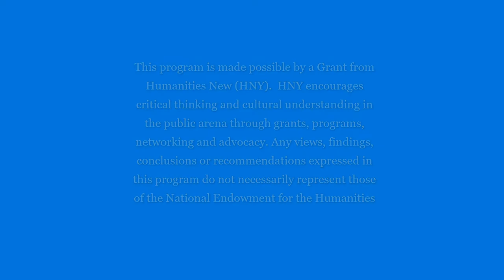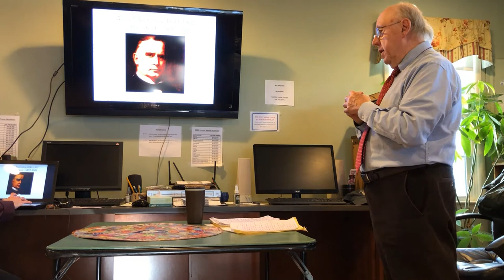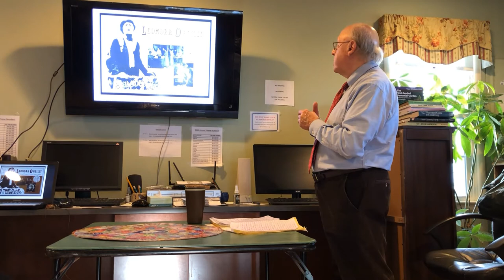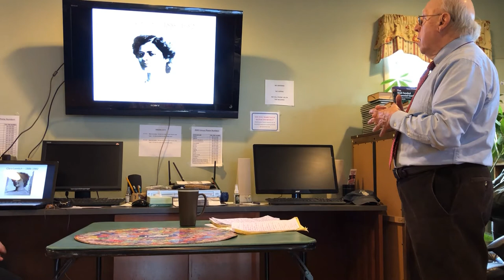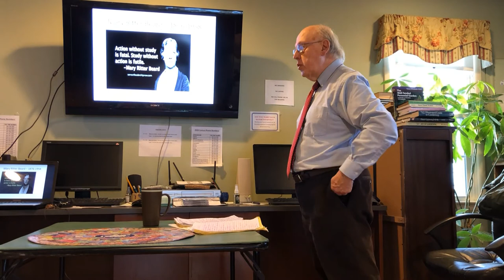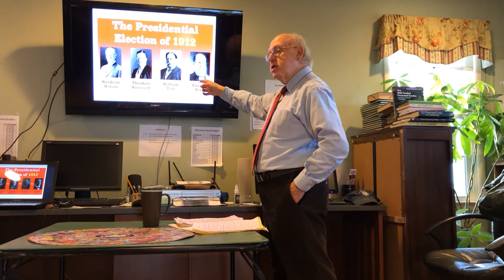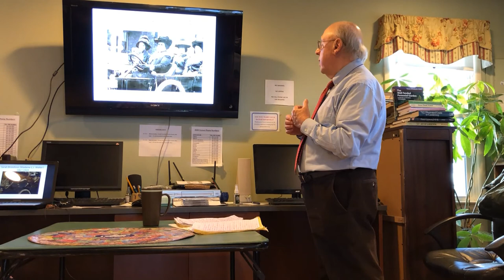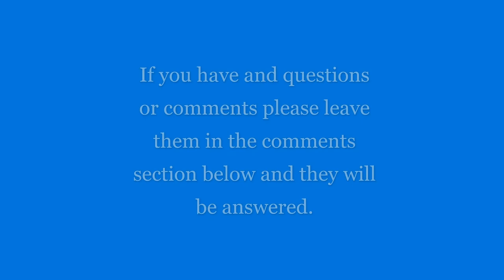Women Get The Vote 4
Part four of our four part lecture series presented by Joseph Britto, Adjunct Assistant Professor SUNY Orange & Professor Emeritus SUNY New Paltz.

This program is made possible by a Grant from Humanities New (HNY).  HNY encourages critical thinking and cultural understanding in the public arena through grants, programs, networking and advocacy. Any views, findings, conclusions or recommendations expressed in this program do not necessarily represent those of the National Endowment for the Humanities